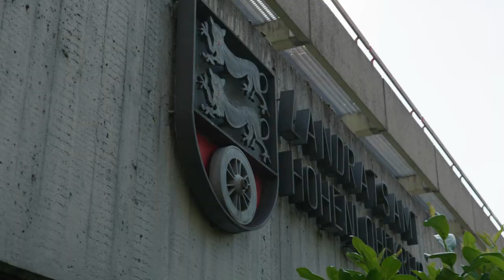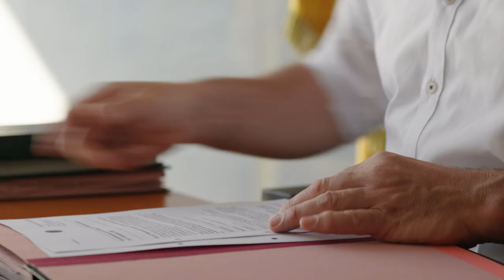Wahlaufruf Christian von Stetten Bundestagswahl 2021